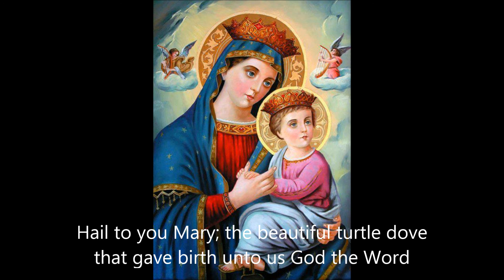Shere ne Maria- Hail to you O Mary- السلام لك يا مريم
The long tune of Hail to you O Mary the pure (beautiful) turtle-dove who gave birth unto us God the Logos (Word). chanted after reading the catholic (universal) epistle in the Coptic liturgy.